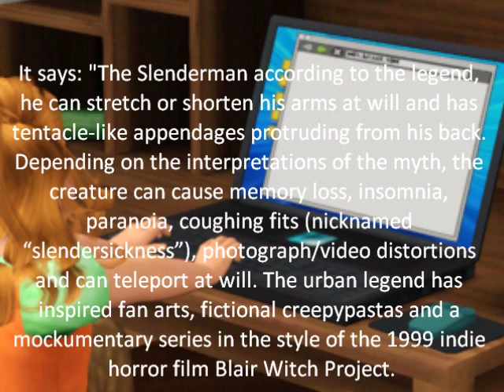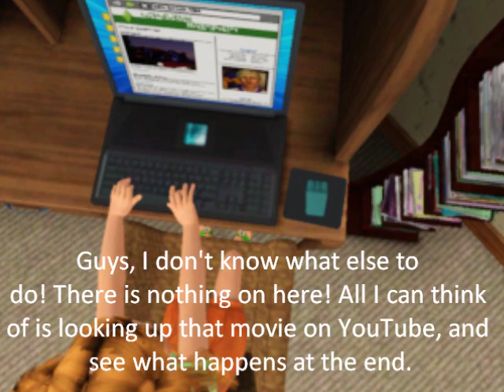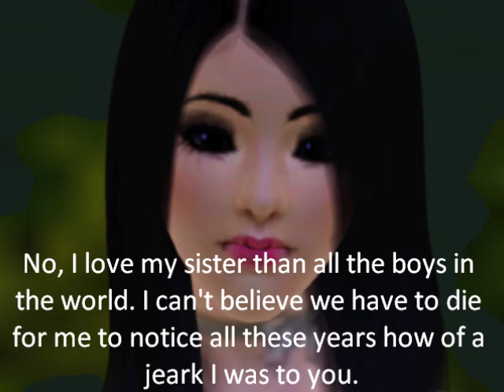Sims 3- Slenderman Movie part 2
Finally part 2! I had to re get the video up because of what happened, Anyways, Ava is getting hot on the trail of slender, will they survive?